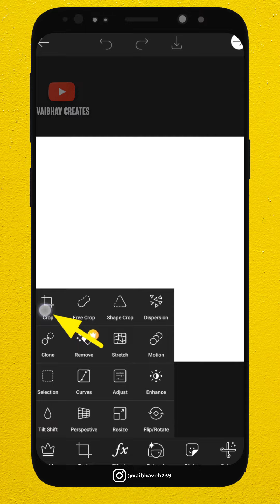❤️ Ace ❤️Card Editing in Picsart 🔥 Picsart Editing Tutorial 🔴🔴🔴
In this Video I'll show you how to maKe Ace Editing in Picsart.

VaibhavCreatesYT
EDITING, TUTORIALS and More
🔹By Vaibhav